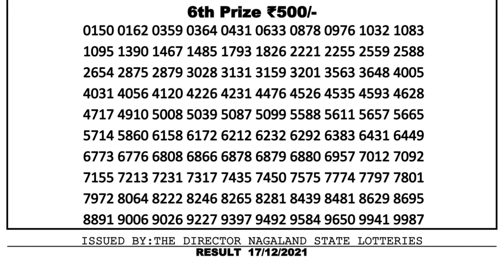Nagaland Lottery Sambad Result | Dear Lottery